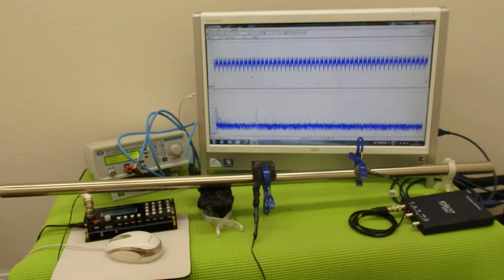対象物の振動モードに合わせた、超音波制御技術 ultrasonic-labo